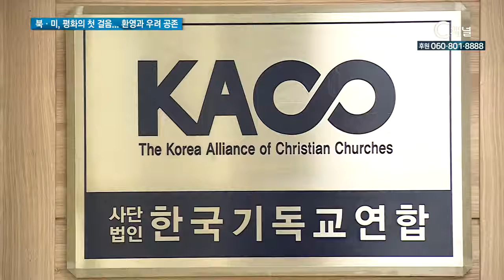북·미, 평화의 첫 걸음, 환영과 우려 공존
지난 12일 싱가포르에서 진행된 북미정상회담에서는 한반도와 북미 간 평화적 관계 수립, 비핵화와 전쟁포로·실종자 유해 송환 등의 합의를 이뤘습니다. 지나치게 추상적인 합의 내용이라는 지적과 함께 ‘좋은 출발’이었다는 평가가 혼재하는데요, 이번 회담의 교계 반응을 알아봅니다．